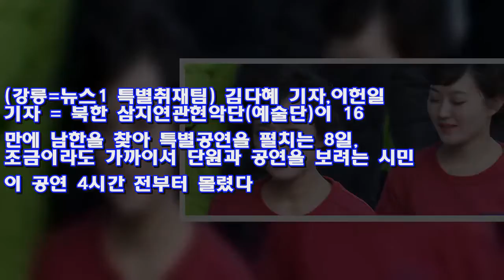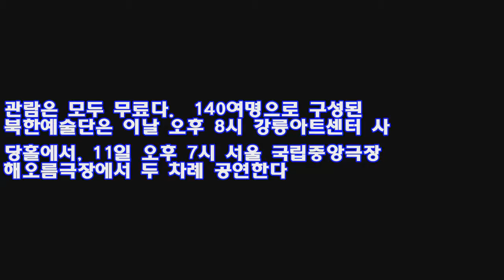"모친이 실향민..北예술단 공연보러 4시간 일찍 왔어요" - Korea news 24h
(강릉=뉴스1 특별취재팀) 김다혜 기자,이헌일 기자 = 북한 삼지연관현악단(예술단)이 16년 만에 남한을 찾아 특별공연을 펼치는 8일, 조금이라도 가까이서 단원과 공연을 보려는 시민들이 공연 4시간